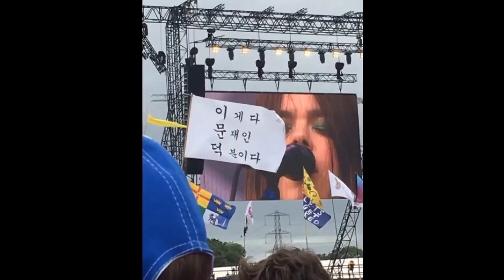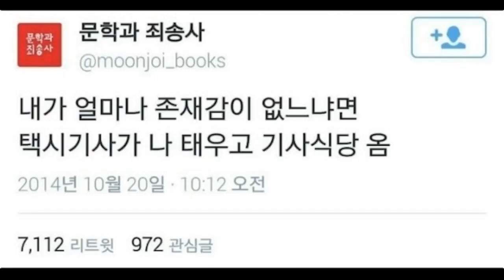미친 존재감이 무엇인지 보여주는 순간들 [개그대학]